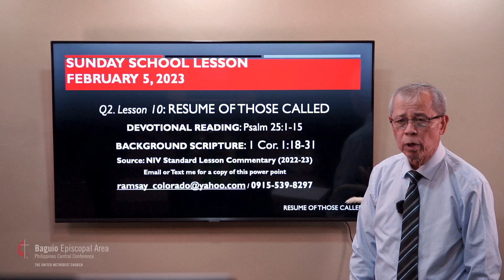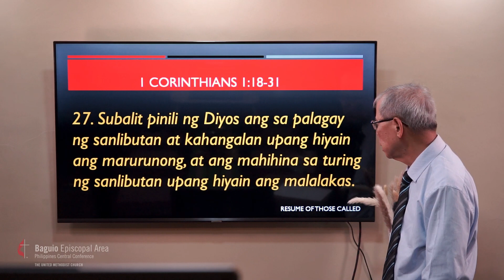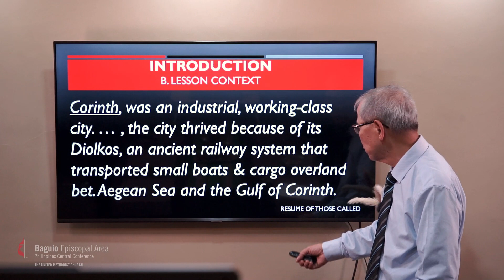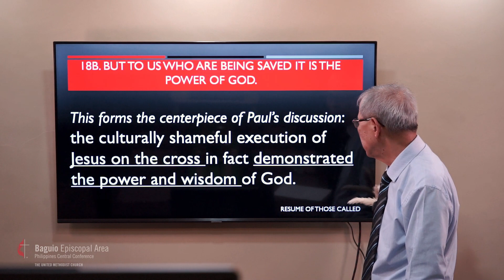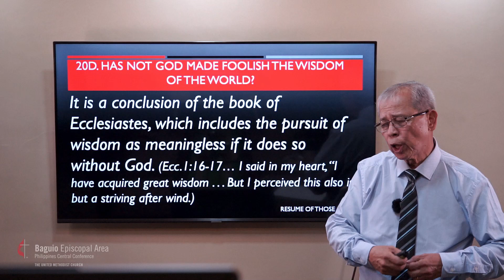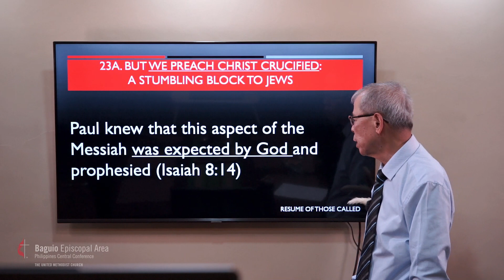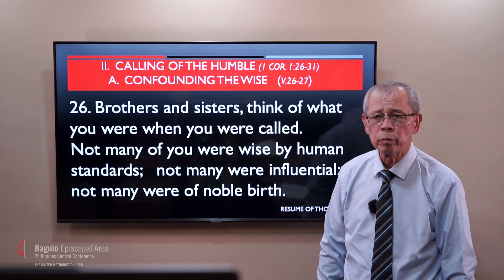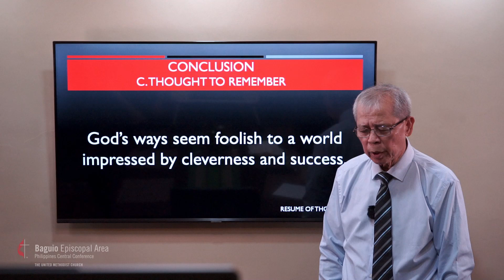Sunday School | Résumé of Those Called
"God’s ways seem foolish to a world impressed by cleverness and success."

Sunday School Teacher: Mr. Ramsay Colorado, CPA

Q2. Lesson 10: RESUME OF THOSE CALLED
DEVOTIONAL READING: Psalm 25:1-15
BACKGROUND SCRIPTURE: 1 Cor. 1:18-31
Source: NIV Standard Lesson Commentary (2022-23)

Download on your Google Play our BEA In My Pocket App

To our King Jesus be all the Glory!